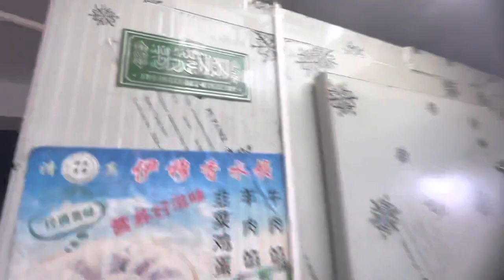CHINA Ki Meat🍖 Market || HALAL GOSHT SHOP IN CHINA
This is my NEW youtube channel . I am here to show you  the most  interesting things about china , such as
= china travel
= chinese  culture
= chinese food
= chinese language
   etc

[ LOOKING FORWARD FOR YOUR HELP AND SUPPORT 🫂 😊 ]

[ If you have any advice or feedback , Please send me message on instagram . i will appreciate ]